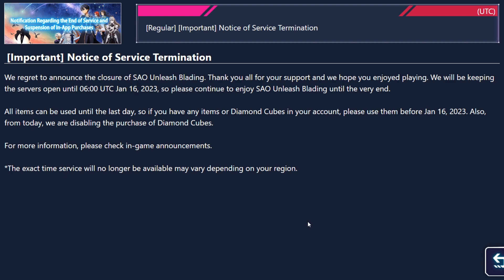SAO Unleash Blading is Shutting Down.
It's been a long time since my last SAOUB video, and in this one I'll say some words about my experience playing this game.